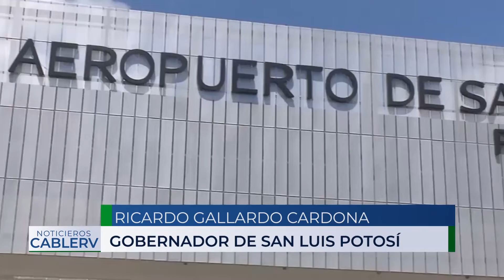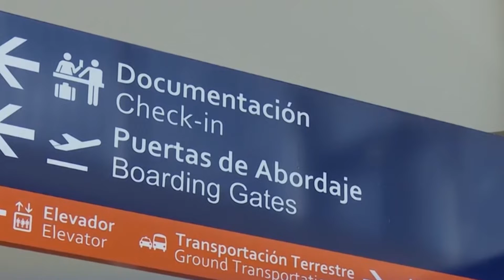Ampliaran el aeropuerto potosino y mejorarán accesos con carretera mejor iluminada